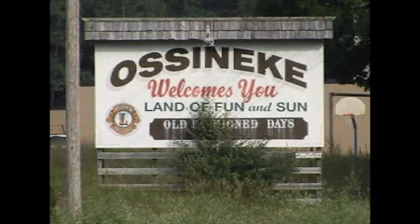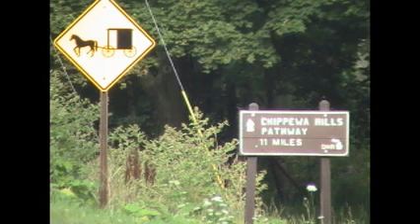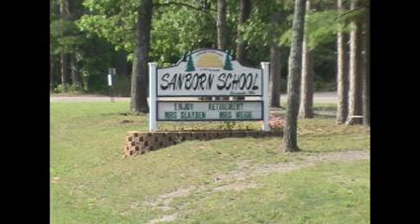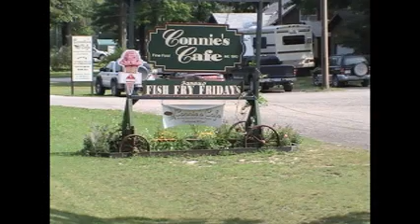Ossineke, Mi / Thousand Miles run / Small business success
A thousand miles for Michigan run in Ossineke - 08/04/10.  A small community on the Lake Huron shore with some amazing treasures if you stop long enough to look around.  And... they believe in Michigan!